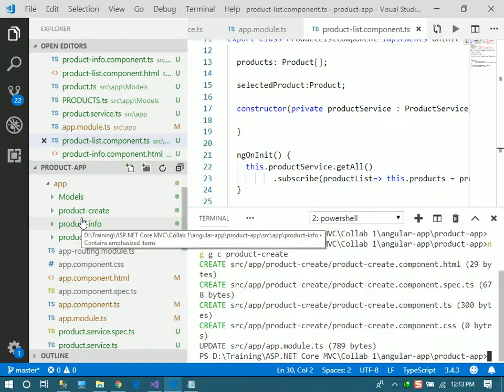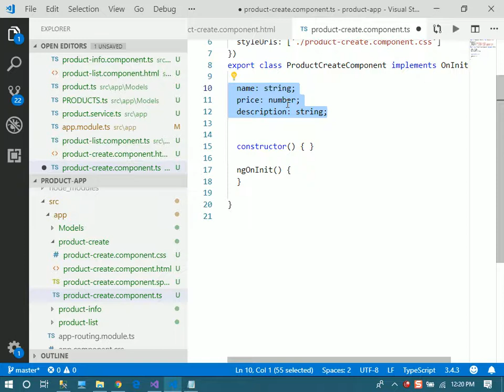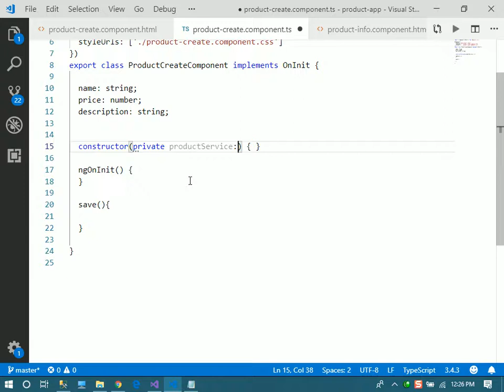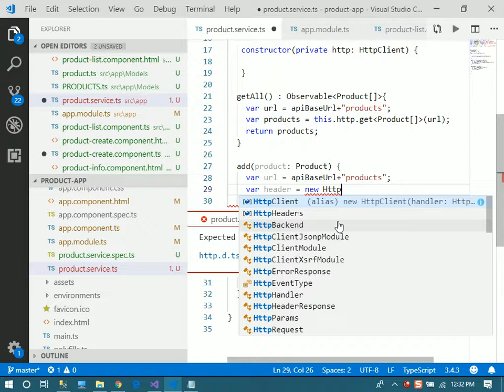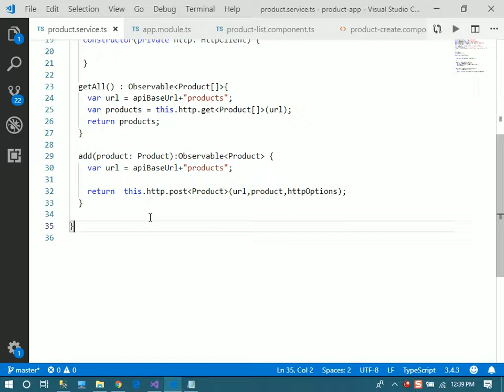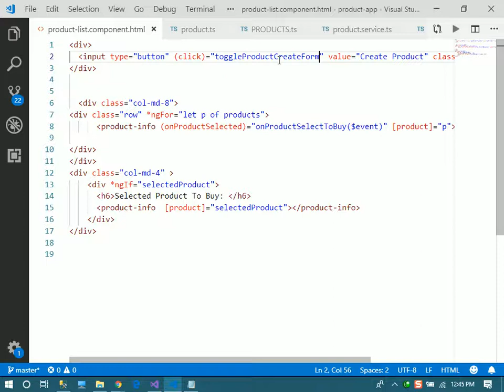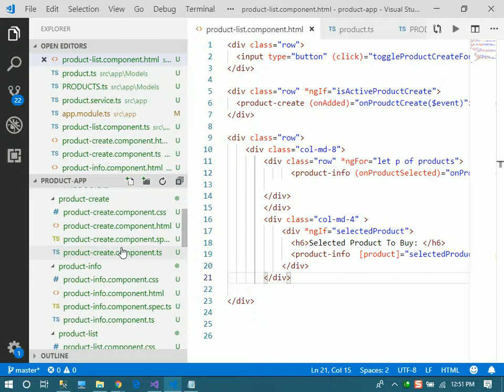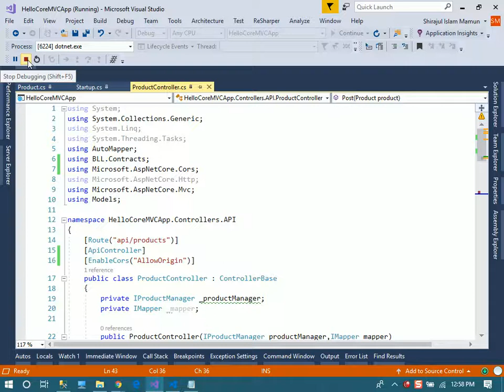68 Post Form Data Part 01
asp.net core 2.1 & Angular